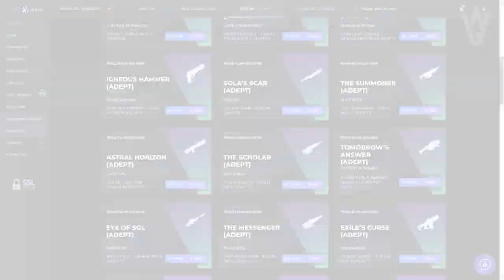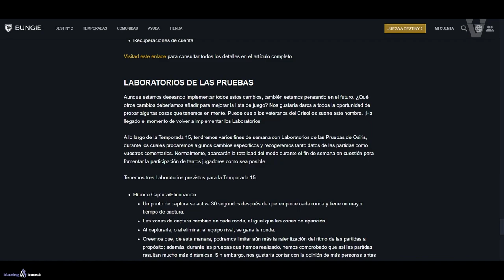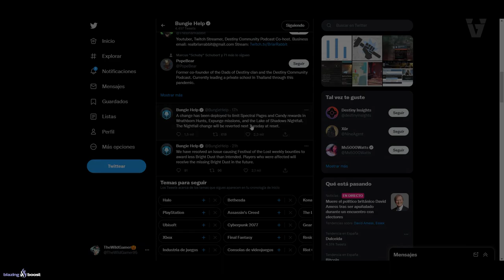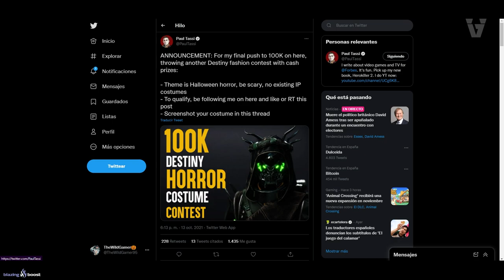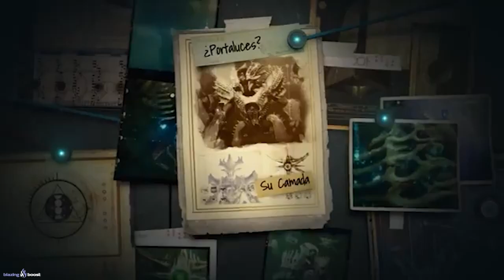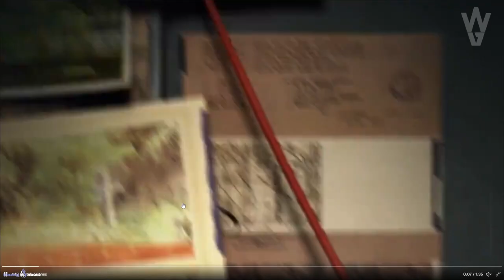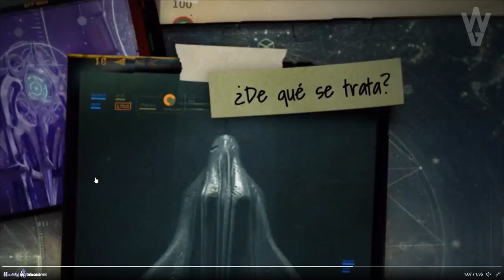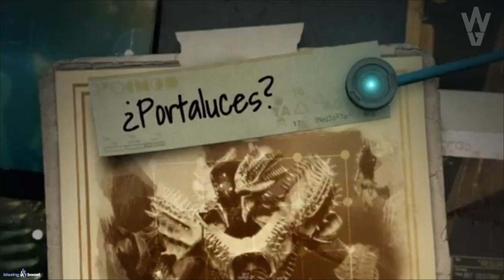NUEVO TRÁILER DEL DLC "REINA BRUJA"! NERF A HALLOWEEN! NUEVO LABORATORIO DE PRUEBAS y MÁS! Destiny 2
0:00 Introducción
1:08 La Semana que viene en Destiny 2
1:41 Nuevo Laboratorio de Pruebas de Osiris - Pruebas Por Libre
3:17 Nerf a Halloween y otros cambios
6:09 Concurso de Fashion con Premios de hasta 100$
6:54 Nuevo Teaser Tráiler de la Reina Bruja
8:57 Análisis
14:!5 Outro

👌💯(*Muy Raro*)💯👌

► ¡Sígueme!
• Accesorios Gaming 10% dto. Código wildgamer

► Comunidad de PS4: TheWildGamers
• EL BEBE AHAMKARA LO CAMBIARÁ TODO! Mara tiene el último Ahamkara y el Corazón de Riven! | Destiny 2
• PODER 1710! NUEVO META! NERF A SHATTERDIVE! CAMBIOS MASIVOS! NOTAS DEL PARCHE Y MÁS!  | Destiny 2
► LOS MIEMBROS DE CANAL MÁS EXCEPCIONALES!
👨‍🚀MONJAKPT_TTV

💠MI PC:
• CPU: AMD Ryzen 7 5800X 3.8 GHz 8-Core Processor
• GPU/ Gráfica: Gigabyte GeForce RTX 3060 12 GB
• PLACA BASE: Asus ROG STRIX B550-F GAMING (WI-FI) ATX AM4
• CPU Cooler: Corsair H100i RGB PLATINUM 75 CFM
• Memoria RAM: Corsair Vengeance RGB Pro 32 GB DDR4-3200 CL16
• ALMACENAMIENTO: Samsung 970 Evo Plus 1 TB M.2-2280 NVME
• TORRE: Corsair iCUE 465X RGB ATX
• FUENTE: Corsair 850 W